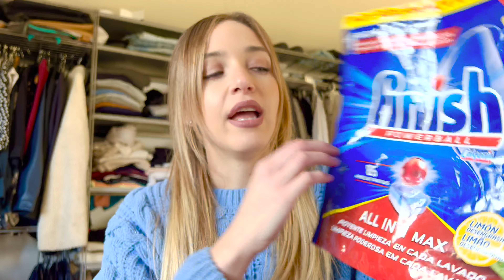ACABADOS - NOVIEMBRE 2021